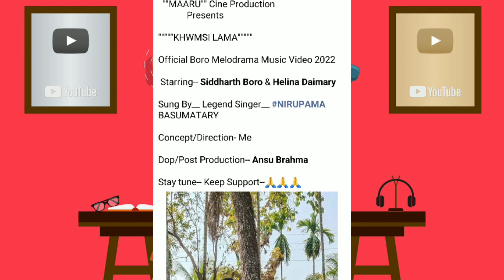Kwmsi Lama New Bodo Music Video Coming Soon Ft Sidharth Boro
Kwmsini Kama New Bodo music video coming soon Ft Sidharth Boro and @helinadaimary1622